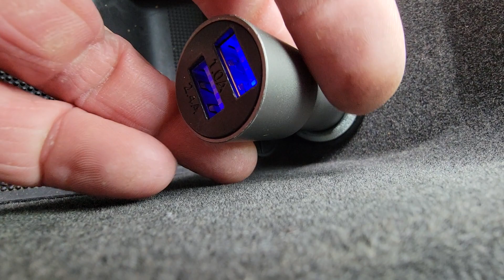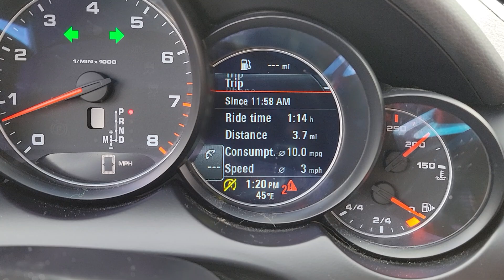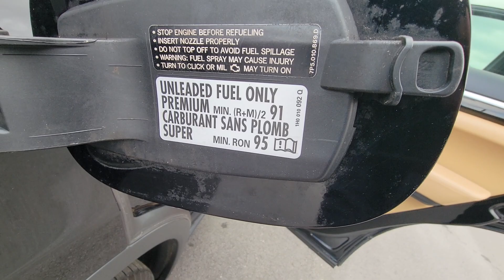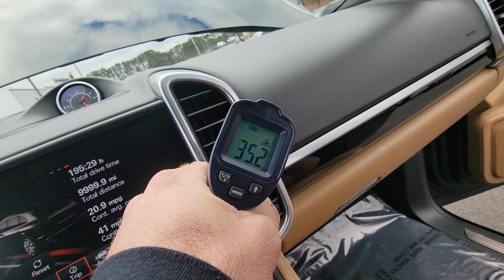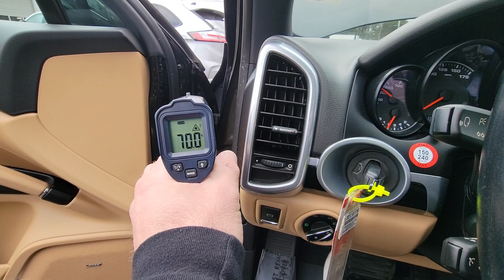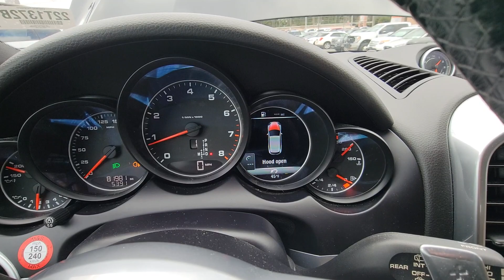2018 Porsche Cayenne Interior View Walk-around Testing Pre-purchase Inspection Video by karcheckz